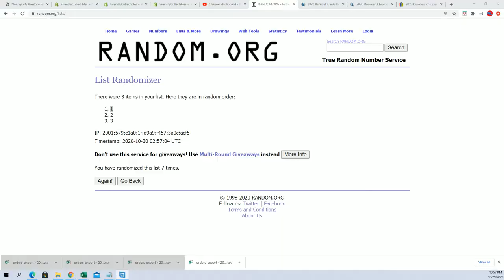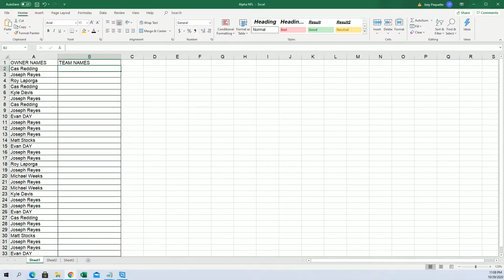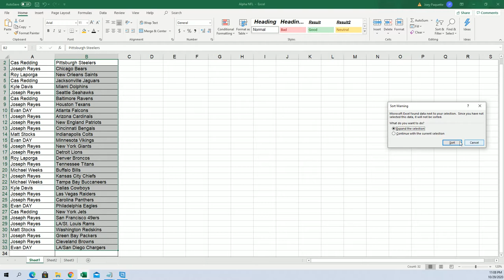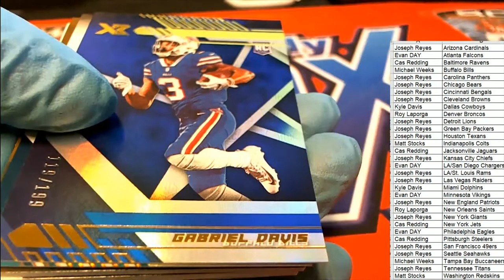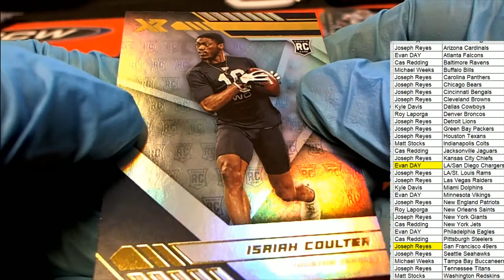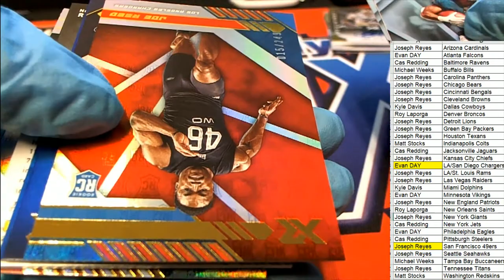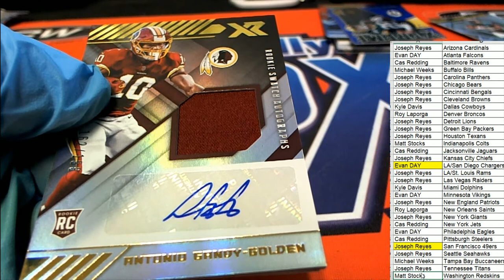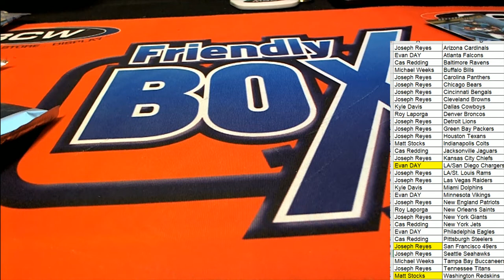2020 Panini XR Football Hobby Box ID 20XRFB204